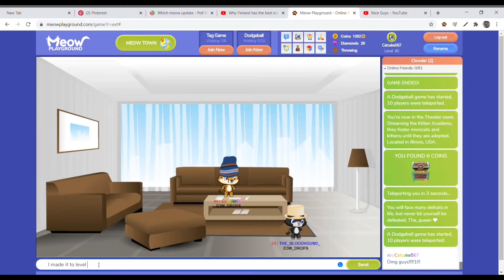Meows Playground lvl 40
I finally made it to level 40 after two years!